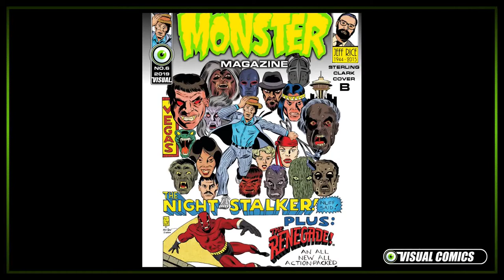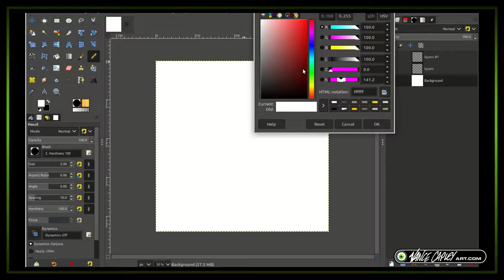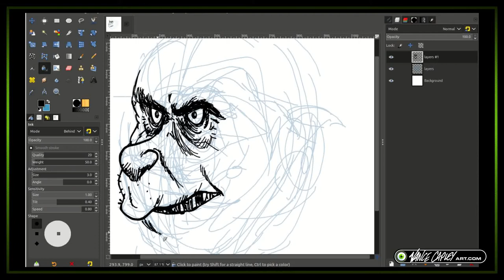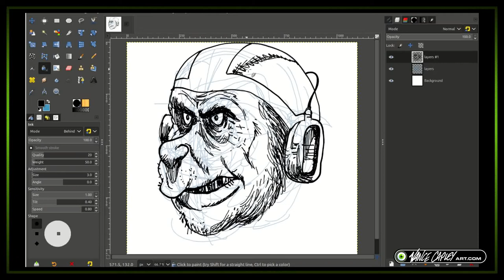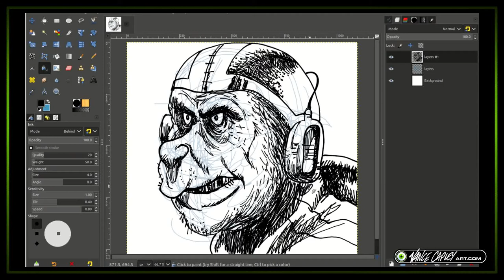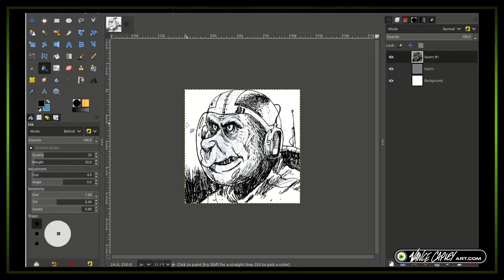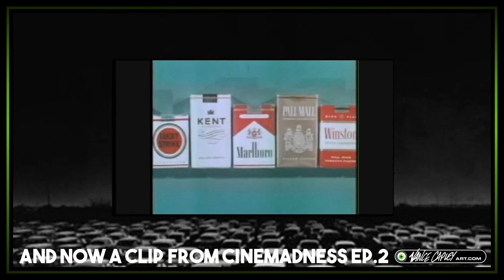DRAW TV Sketching July 28th 2020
Inspired by Dan Fragaboom Fraga's sketches, I decided to do a quick sci-fi-esque sketch. And a blast from the past...a clip from one of my early shows, Cinemadness. Enjoy and have a fantastic week. God bless

For those who are on a budget, and would love to learn graphic design, I recommend a program called GNU Image Manipulation Program (GIMP). It’s free. It is amazing.